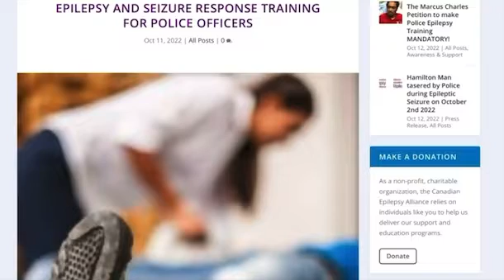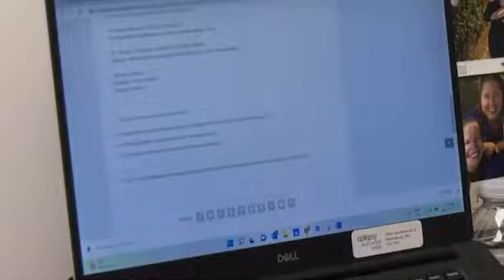CTV Toronto - Marcus Charles Petition